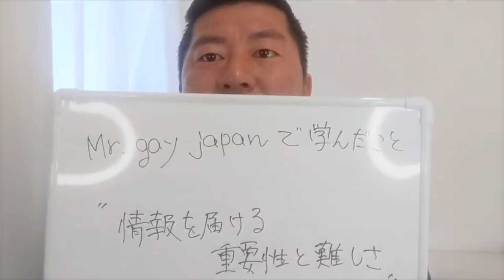【RYO🟥】ミスターゲイジャパン２０２２中間報告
Mr Gay Japan 2022のファイナリストのRYOさんの中間報告です。半年間の間、何を学んだのか動画にまとめました。

【ミスターゲイジャパン２０２２ファイナリスト紹介】